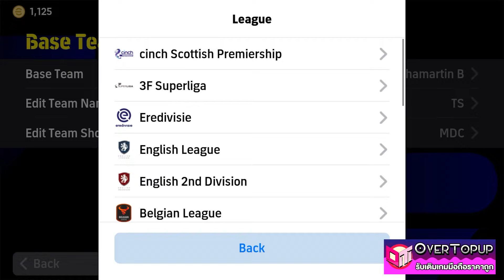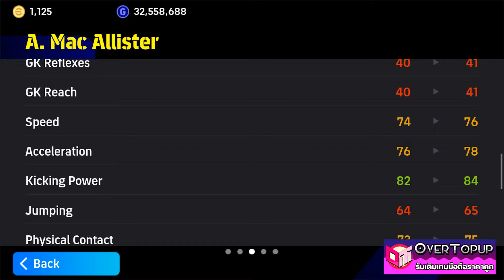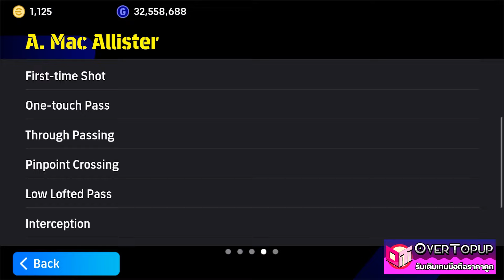eFootball™ 2024 จ่าบบอลโคตรดี รีวิว A. Mac Allister POTW 7 MAR '24